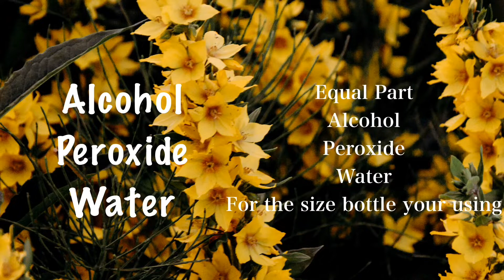Learn how to make a disinfectant spray | Simple & Easy Way to Kill Germs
In this video I am showing you 2 ways to a simple disinfectant spray. With things going on is this world.Gives me more reason to share this information with you.

You will learn more about this in the video. Try it for yourself!

Visit this blog post and read this on how to clean your home when someone is sick:

With this pandemic going on, now is the time to do your research and protect yourself/family.

I don't want nobody left out in the cold (not knowing) unaware of how to properly take care of yourself and home.